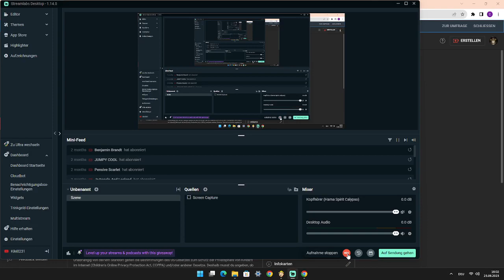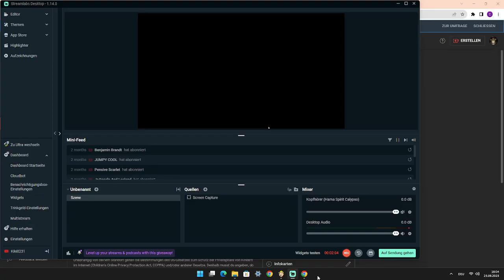Fallout 2 Sergeant Dornan (begegnung mit uniform) german dialog